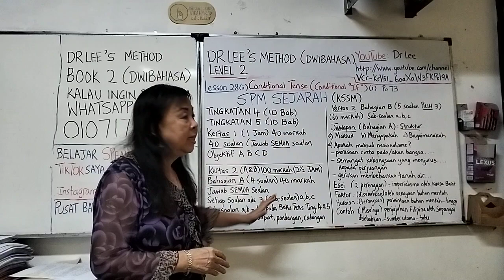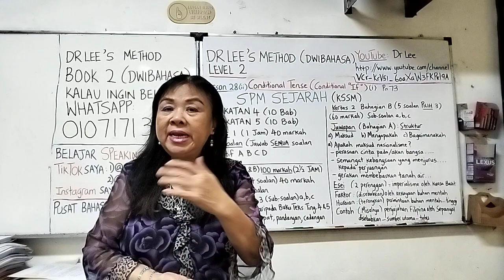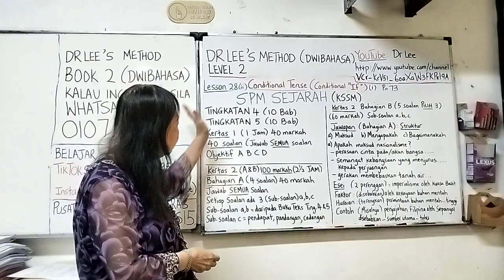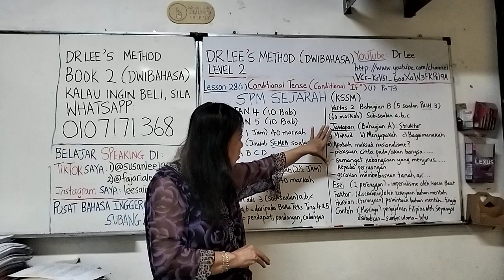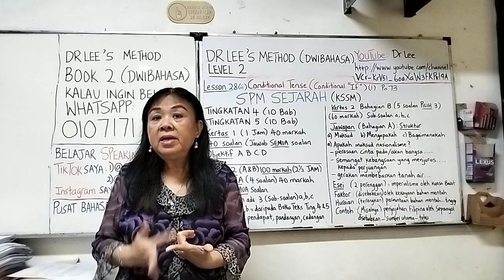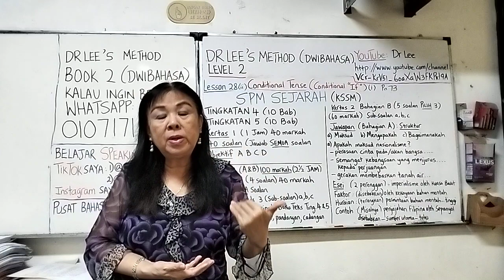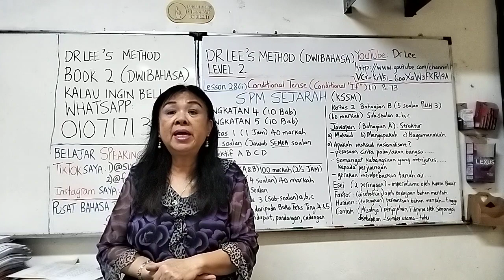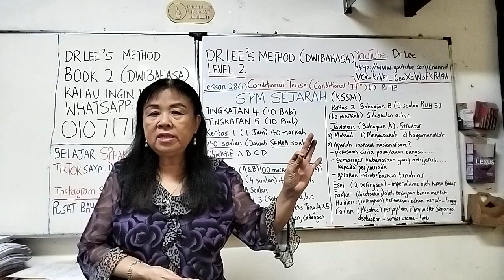SPM Sejarah ( Kertas 1249)Bagaimana Menjawab?